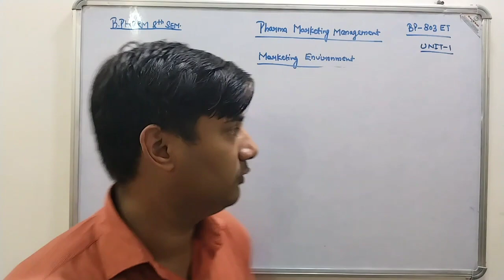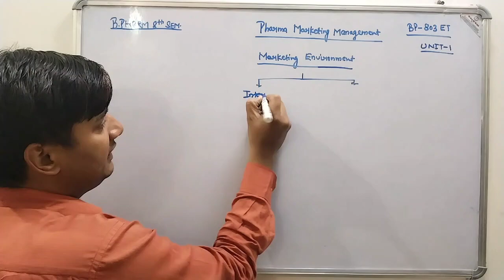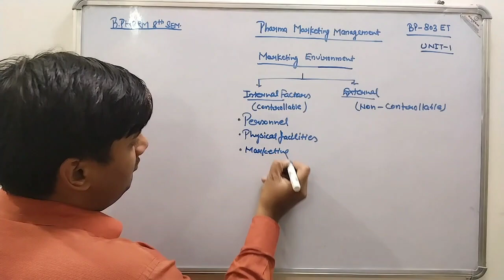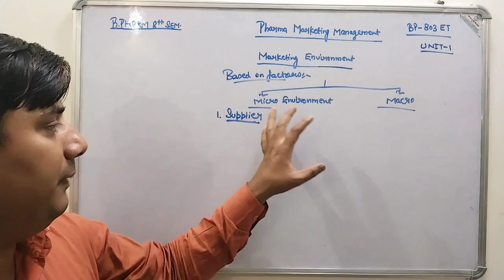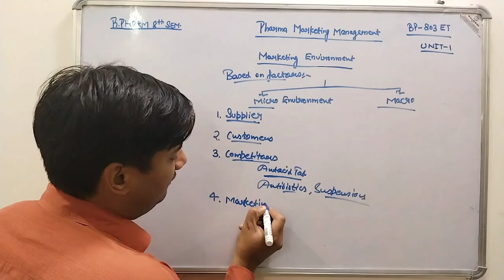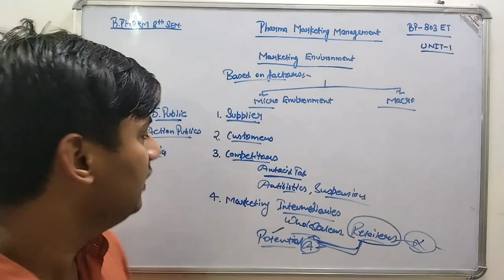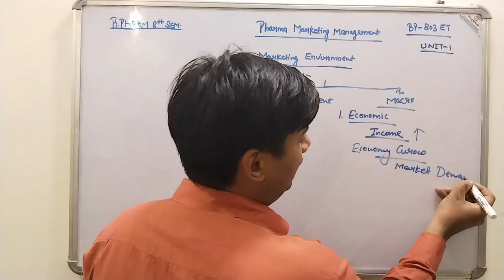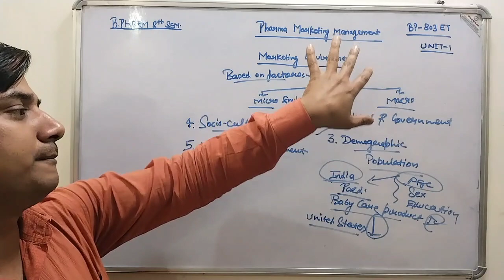Marketing Environment/Pharma Marketing Management/BP-803ET/Unit -1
Pharma Marketing Management

BP-803ET

Unit-1

Topic - Marketing Environment

Micro Environment

Macro Environment